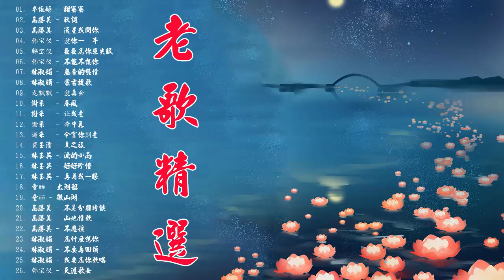難忘的不朽經典精選【國語老歌】Unforgettable Mandarin Oldies 好經典老歌聽出好心情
❤ 感謝您收看我們的視頻❤請幫助我們實現100,000註冊!多謝大家！